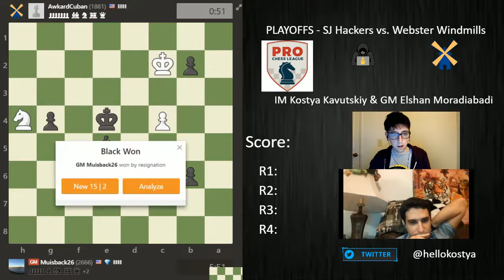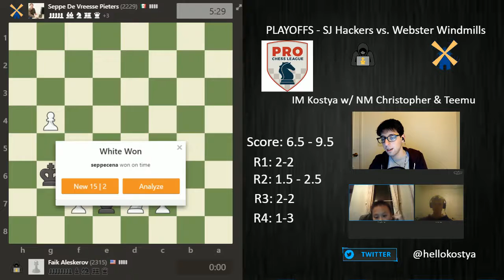PRO Chess League Playoffs - San Jose Hackers vs. Webster Windmills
The full show (streamed on Twitch) covering the PRO Chess League playoff match between the San Jose Hackers vs. Webster Windmills. Unfortunately for the Hackers, Webster played strong all night and won by a score of 9.5-6.5, knocking San Jose out of the PCL Playoffs.

Featuring commentary by IM Kostya Kavutskiy w/ special guests GM Elshan Moradiabadi, NM Christopher Yoo, & NM Teemu Virtanen.